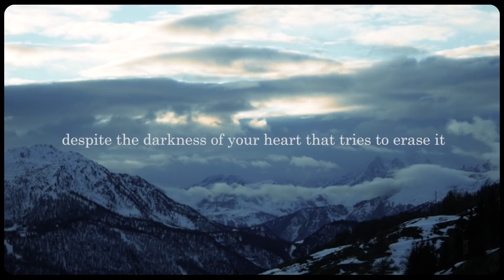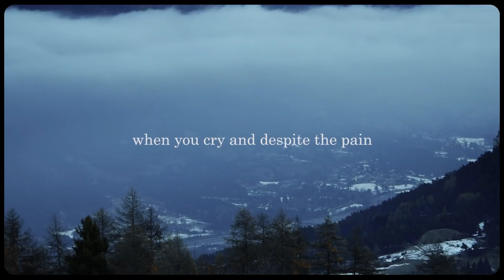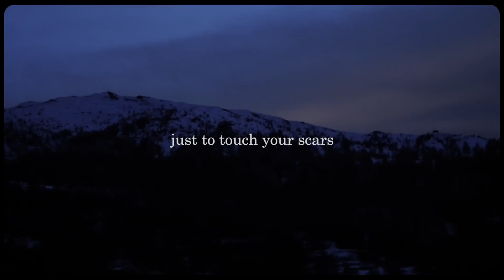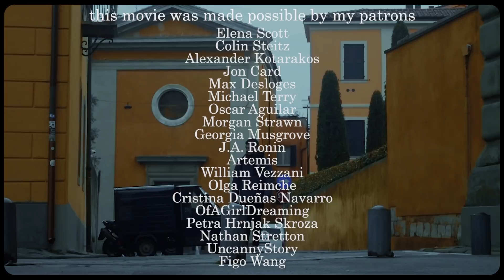For Those Who Can't Feel Happiness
Filmed in Northern Italy and on my journey to get there from Greece.

A blasphemous prayer about happiness and the abyss, a journey within us mentioning the intricacies I find interesting while leaving out the noise of dogmatism. An imperfect poem that will be forgotten from all minds except the ones that treat humans with the respect a complete being deserves.

🔰References

-The narrator is Iness J
Her email.

-The music was created by prodbyIOF

🔰My equipment:
I film handheld with a Panasonic Lumix
G80
GX80
📷Olympus M.Zuiko Digital 45mm F1.8 Lens

🔰For Those Who Can't Feel Happiness by illneas

Like a prisoner behind bars, you will see her eyes

Trapped beneath the surface of the poem you write,
she shivers

She comes uninvited
and leaves without a warning

Like an optical illusion, she appears and disappears

Like a coincidence only you know how to understand

The feeling she gave you stays
despite the darkness of your heart that tries to erase it

Those who are searching for her
are doomed to never find her

And those who stopped searching,
need her the most

The rest of us stand in-between,
the need to hold her again,
and the need to forget she ever existed

We create prisons of art
and display her proudly to the world,
pretending we are fine without her smile

One day she will escape from the confinement you designed for her

The moment you feel everything around you with the same intensity
as her presence

When you cry and despite the pain
you feel lucky for each gasping breath

When you feel broken
but somehow find the courage to observe the pain of others

She will realize that the canvases,
the melodies,
or anything you put your soul into
cannot fully describe her

She will take that phantom step into the real world
with chains still on her wrists

Just to observe you cry

Just to touch your scars

You will stand on the edge of the abyss
ready to jump

Without saying a word
Like your prisoner
she will approach you, uninvited
and before she leaves without a warning

You will glimpse
that painfully beautiful thing called

happiness